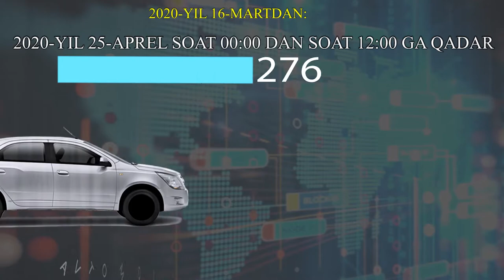Карантин қоидаларига риоя этмаслик ва бошқа қоидабузарликлар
2020 йил 25 апрель куни соат 00:01 дан 12:00 га қадар республика ҳудудида йўл ҳаракати иштирокчилари томонидан карантин қоидаларига риоя этмаслик ва бошқа қоидабузарликлар тўғрисида